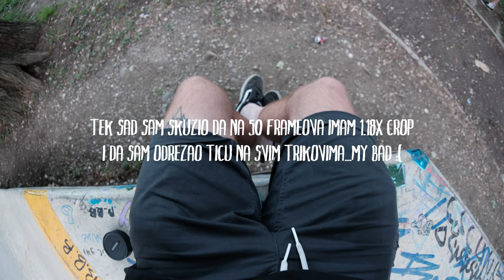ADVENTURES - ŠPANSKO SKATEPARK - RAW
Featuring:  Roko, Tica, Senf and friends